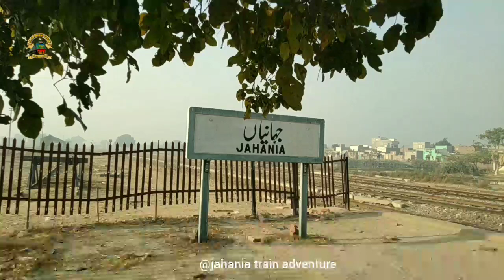Careless People Vs High Speed Train || Pak Business Exp Passing jahania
Welcome To New Railway Related Channel (Jahania Train Adventure)

In This Video Watch And (enjoy Video of ;
The Pak Business Express) Careless people Crossing railway line in front of high speed train.

It was the brainchild of the Lahore Chamber of Commerce & Industry. Initially Pakistan Railways started it with collaboration with a private company Four Brothers Private Limited. The Private company provided modern facilitates like LCD TVs, WiFi internet, Water dispensers and lavish food on train first time in Pakistan.But due to financial dispute on 29 October 2015 Pakistan Railways has ended joint venture with Four Brother Private Limited and take control of Business Express. Now this train is running under Pakistan Railways management.

🚂: ZCU 30 6322
 📸 by Hakeem Inam Ul Haq

Daily Videos..
Station Reviews...
Journeys..
Train Passing...

Pakbusinessexpress
Pakbusinessexpressfares
Pakbusinessexpressroutes

                        (Jahania Train Adventure)